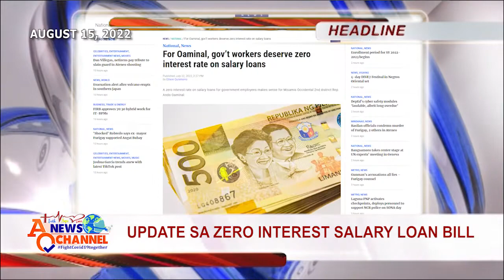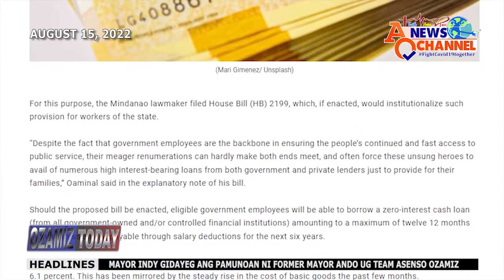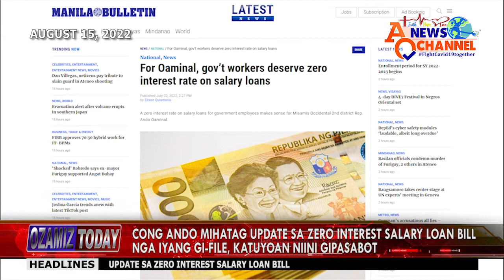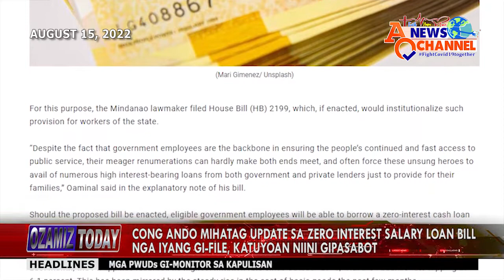MAYOR INDY GIDAYEG ANG PAMUNOAN NI FORMER MAYOR ANDO SA MGA NAHIMO NIINI TALIWALA SA PANDEMYA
WATCH: OZAMIZ TODAY, AUGUST 15, 2022

Kini ug uban pa nga mga balita:
- Cong Ando mihatag update sa zero interest salary loan bill nga iyang gi-file, katuyoan niini gipasabot
- Colorum nga mga motorcabs nga gigamit pagpamasahero sa siyudad sikop sa kapulisan
- Housing projects alang sa mga urban poor sa Tangub City pangitaan ug pondo ni Cong. Ando Oaminal
- Motorcab driver gireklamo sa pasahero tungod sa overcharging sa pletehan
- Mga PWUDs sa Brgy. Gotocan Diot gi-monitor sa kapulisan

AONC Is on channel 17 FilProducts Cable and on channel 15 Misamis Cable.